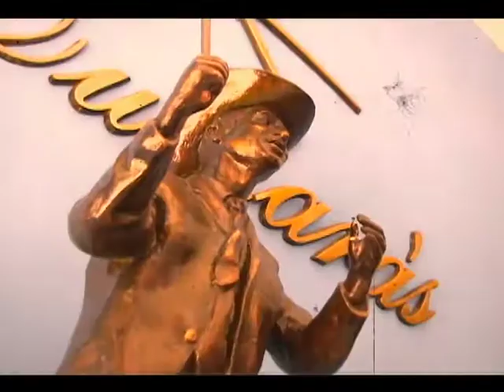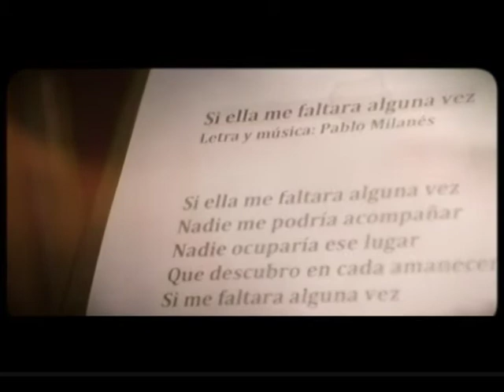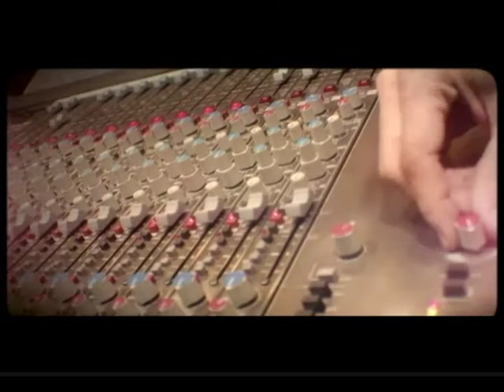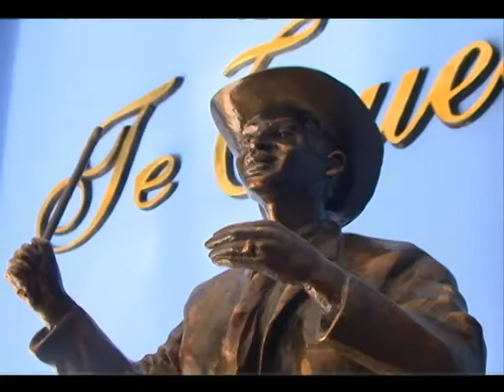Viva con música: A Benny Moré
VIII Edición “Ciudad del Mar” Fiesta de la Música Alternativa 2021(virtual)